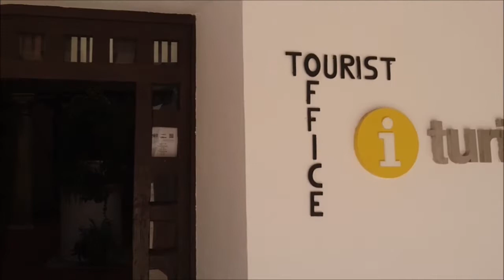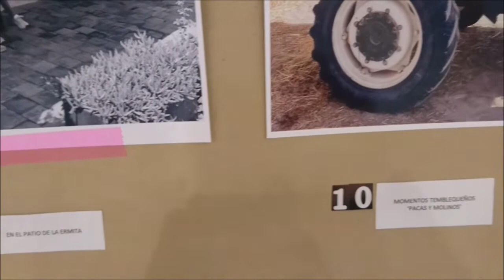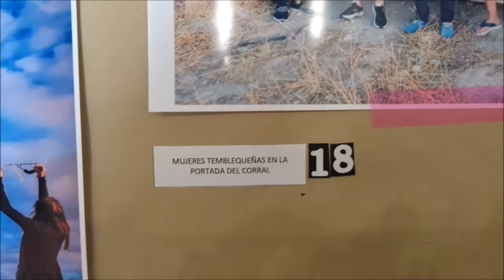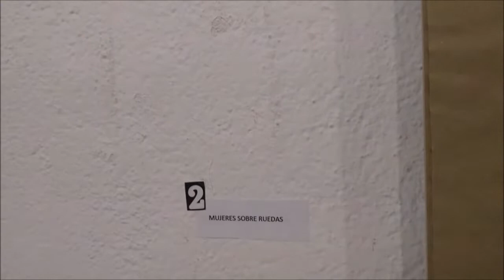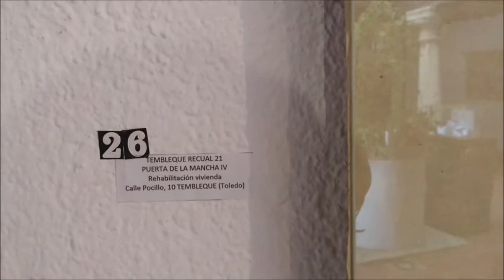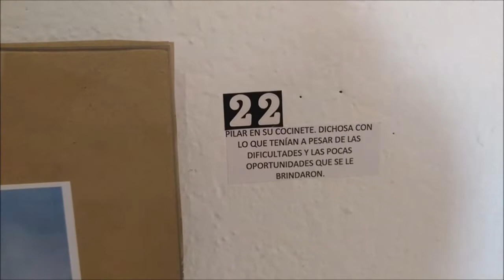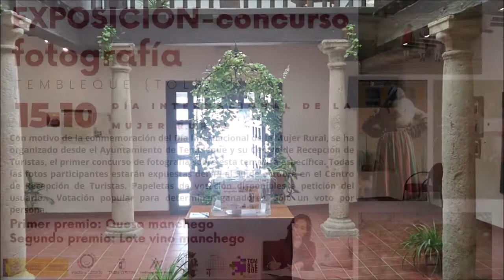Exposición fotográfica. Día Internacional de la Mujer Rural, en el CRT de Tembleque. Octubre 2022